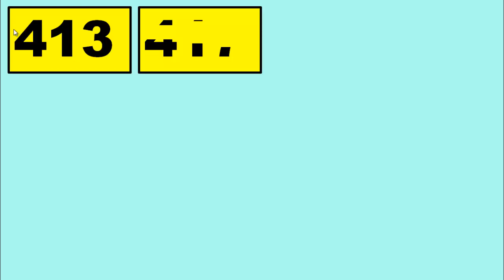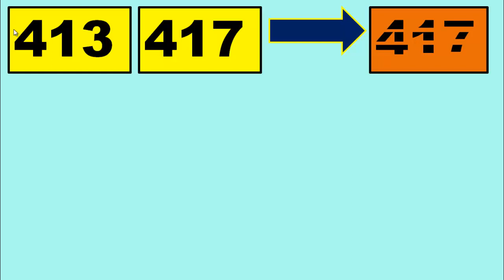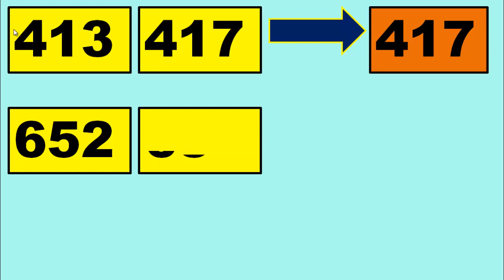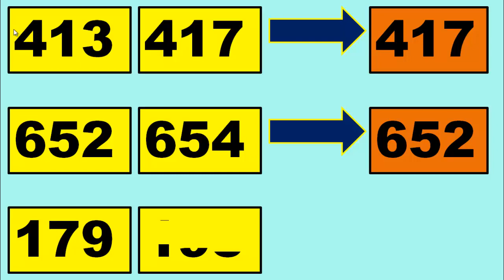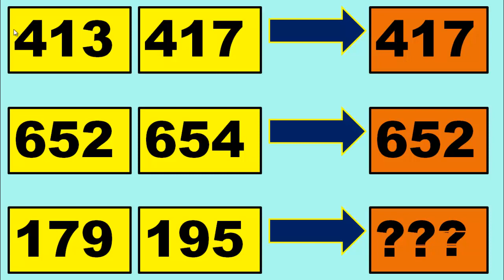หวยไทย ไม่พลาดแน่ สูตรเด็ดเลขดัง 16/03/2023 หวยไทยรัฐงวดนี้